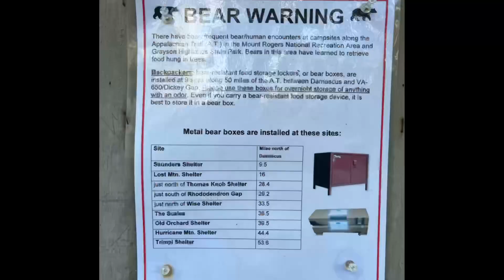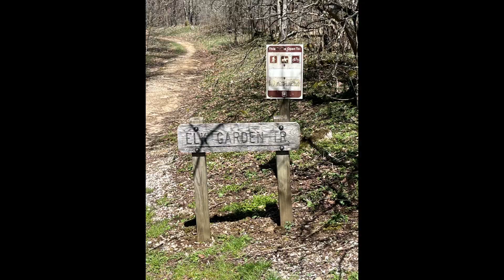Appalachian Trail Day 52